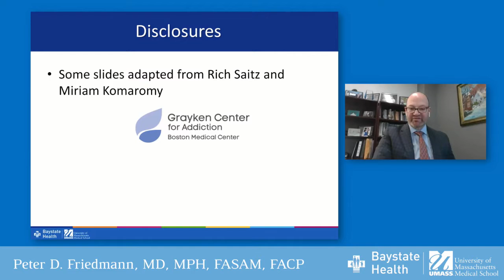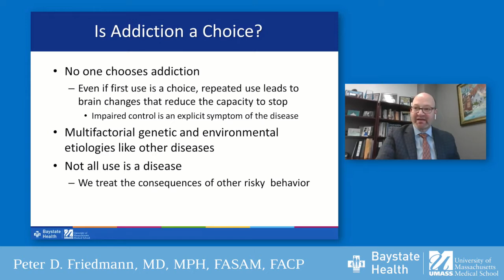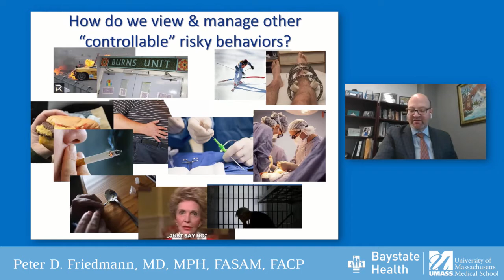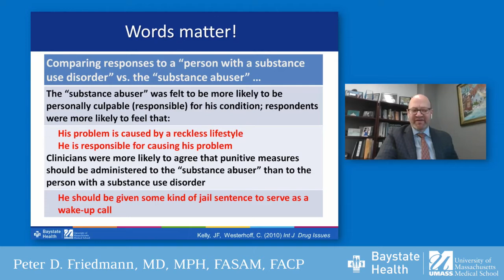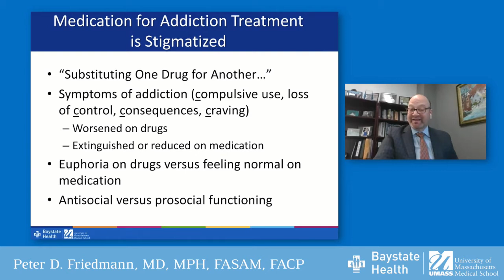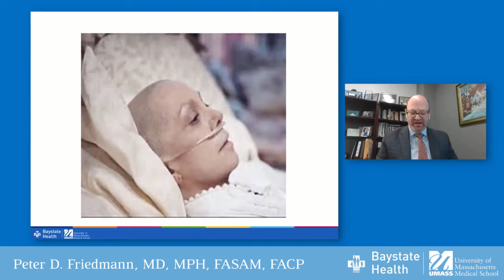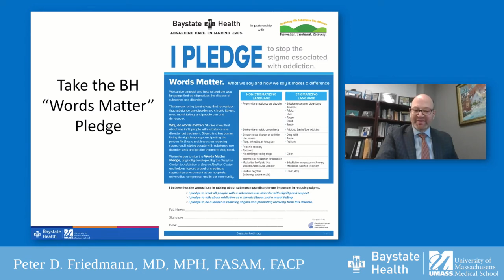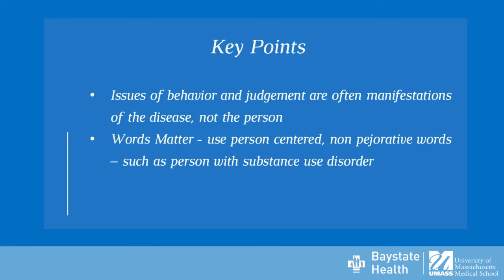Stigma and Bias in Substance Use Disorder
Dr. Peter Friedmann, MD, MPH, Associate Dean for Research and Professor of Medicine at the University of Massachusetts Medical School - Baystate, discusses stigma and bias present in the recognition and treatment of substance use disorder